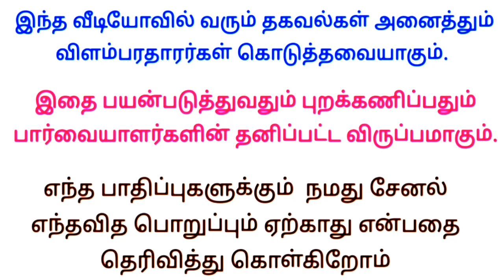தொடர்புக்கு 👉 72001 79147 🎏 அனைத்து உடல் Body problem பிரச்சனைகளுக்கு தீர்வு கிடைக்கும்🎏 Weight loss